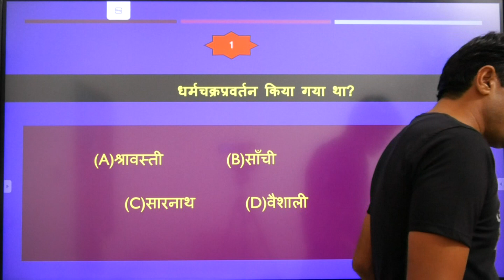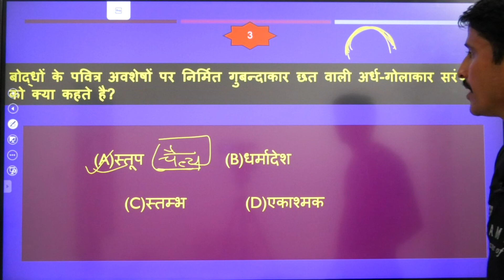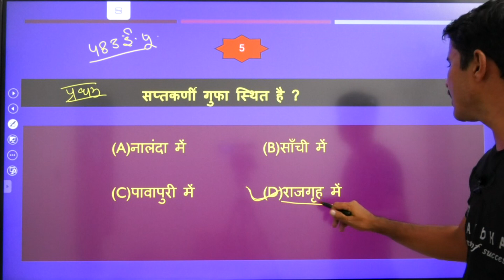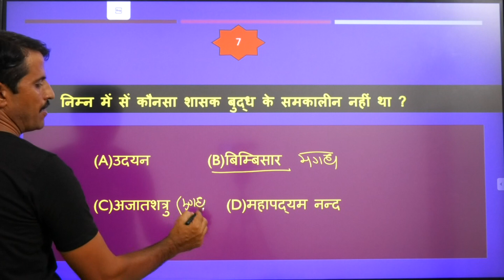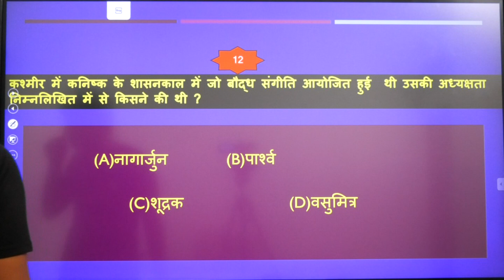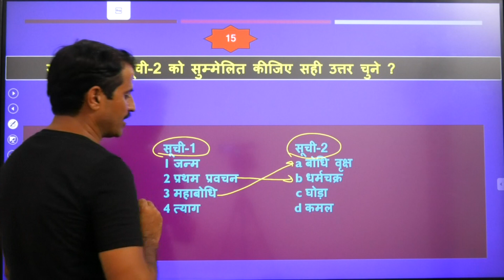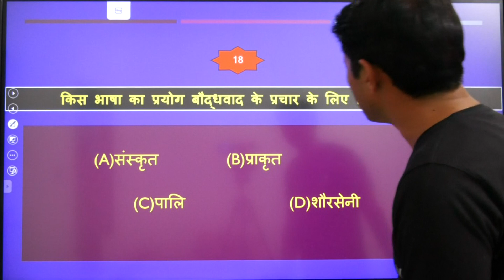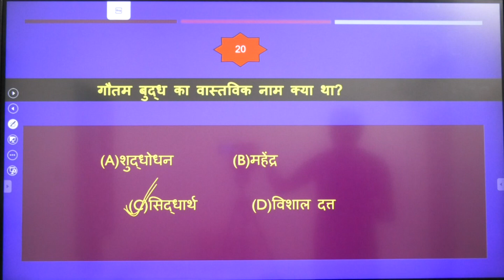महात्मा बुद्ध और बौद्ध धर्म । Mahatma Buddh aur baudh Dharm se Jude Sawal । REET important question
Mahatma Buddh aur bahut Dharm se Jude mahatvpurn Sawal yah Sawal vibhinn Pariksha Mein Aaye hue hain, top 20 important questions Mahatma Buddh aur bahut Dharm , reet important questions Mahatma Buddh aur Buddh Dharm, reet 2021 exam date, Reet 2021 application form , Ras important topic Mahatma Buddh aur Buddh Dharm , Mahatma Buddh aur bahut Dharm important topic UPSC , UPSC important topics , previous year questions